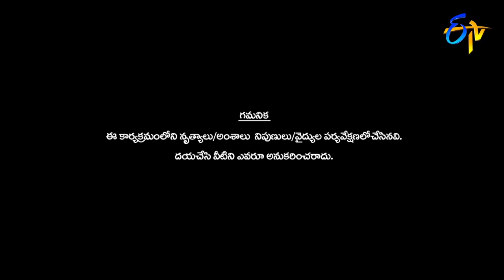Intro | Dhee 10 | 31st January 2018 | ETV Telugu